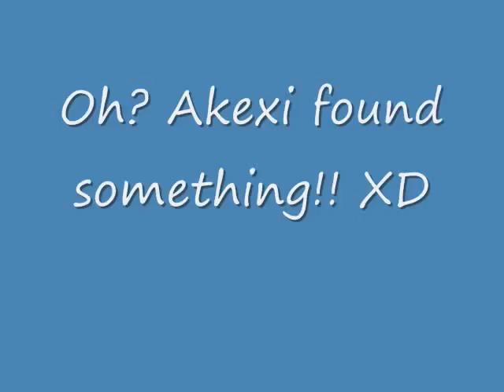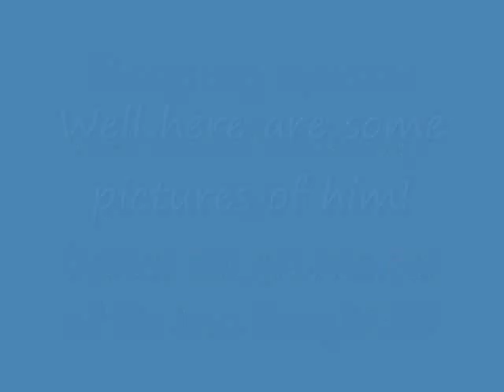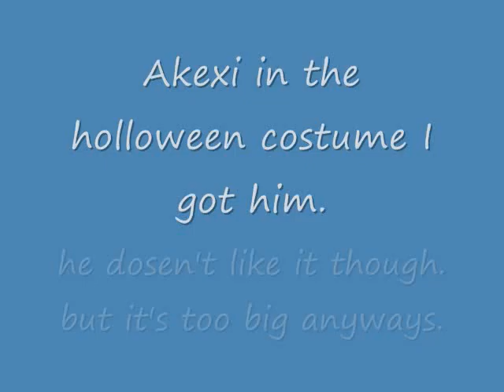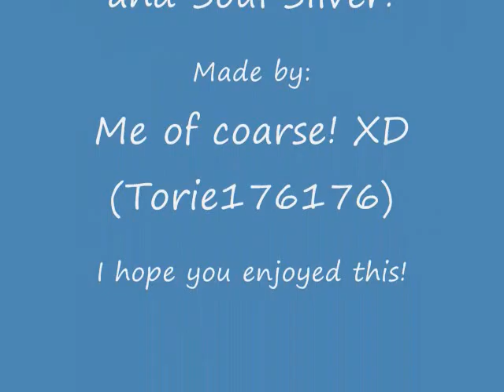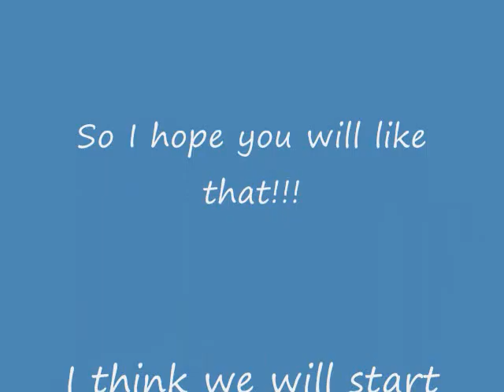My Cat Akexi!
Hey!! It's me! This is my kitty! his name is Akexi! he likes to steal my landry, bite my foot, jump on to trees, and play with the toilet! He is the most CUTEST KITTY EVER! Also he works as an alarm clock and plays fetch! that like a dog and cat in one!